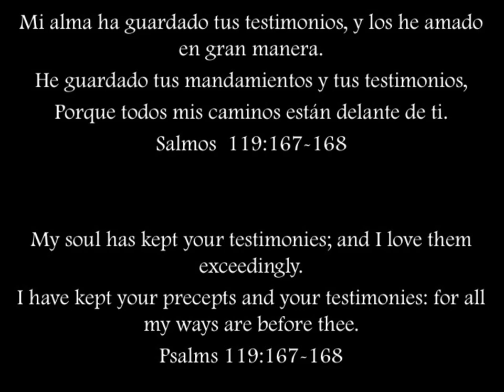Rigoberto Lopez, Sr. | Memorial Slide Show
In loving memory of Rigoberto Lopez, Sr.

May 13, 1950 - February 21, 2017

On February 21, 2017,  Rigoberto López Garcia, our loving and caring husband, father, grandfather, brother, uncle, cousin, coach and friend to many passed away peacefully into the presence of his Heavenly Father in Scottsdale, Arizona.

His life was marked by a faithful commitment to his Lord and Savior Jesus Christ, a loving marriage of 39 years to his beautiful wife, Irma.

He was born in Ranchito de Huepac, Sonora, Mexico on May 13, 1950.  He had fourteen siblings.

On May 7, 1977 he married his wife Irma, and they moved into a home he had built for them during engagement.  Shortly afterwards, he immigrated to the United States to work in agriculture fields.  Irma followed soon after, and eventually they settled in Globe, a small copper mining town, where all four sons were born.

After years of working at the copper mine and in construction, he and Irma began a tamale business. He loved this opportunity to be out connecting with people, and he became known as the Tamale Man to many.

 One night while working in Yuma in 1980, he had an encounter that would forever change his life.  The pastor was speaking on God’s eternal love and about living with God for eternity or spending it without Him.  That night he surrendered his life to Jesus Christ as his Savior and Lord. From that day forward, he faithfully followed and loved Jesus. He was the first in his family to accept God’s gift of forgiveness, and he shared the message of Jesus with both his family and anyone he met. With an amazing gift of evangelism, he even travelled to towns throughout Arizona and Mexico to share the good news.

Rigo is remembered as a man of God who generously loved people and was willing to help anyone in need.  His sons loved and respected him for the love he had for us and the sacrifices he made to provide his family opportunities he never had growing up.  He passed on his love of baseball to his sons and coached them and many of their friends.  He was proud that all of his sons played college baseball and earned their college degrees.  Meanwhile, his youngest son Esteban played professional baseball in the Los Angeles Dodgers farm system.  Rigo sacrificed so much for his family with only a sixth grade education but in his adult years showed the value of education to his family by earning his GED. Even in recent years, he loved to watch his grandsons play baseball and pray with them after their games.

In July of 2015, he experienced a stroke. After months of rehab, he transitioned into home hospice care. Nearly a year and a half later, his fighting spirit had not diminished, but God called him home. His race was run, and he is finally in the presence of his Lord.

Rigo is survived by his wife Irma, son Rigo, Jr. (Vicky), son David (Brittany), son Emmanuel (April), son Esteban and 13 grandchildren and 9 siblings.

A memorial service was held on Saturday, February 25th in Mesa, Arizona and Redemption Gateway Church and in Sonora, Mexico on Sunday, February 26th where he was buried.

If you would like to support Rigo’s life mission of sharing the good news of Jesus Christ.